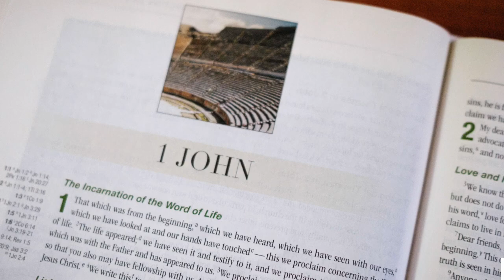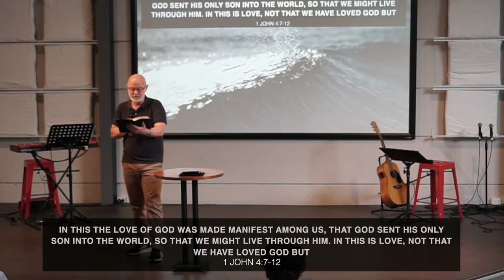1 John: Week 2 - Ron Thomas [ 23.4.23 ]